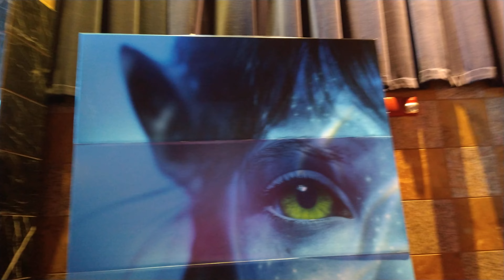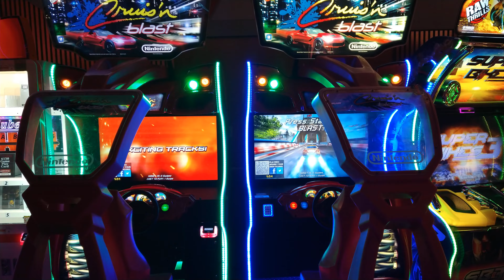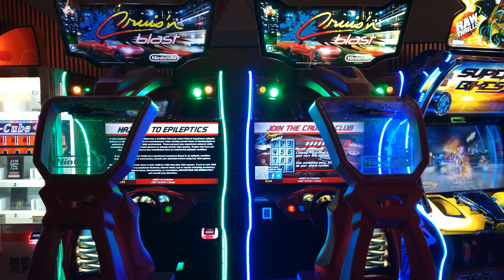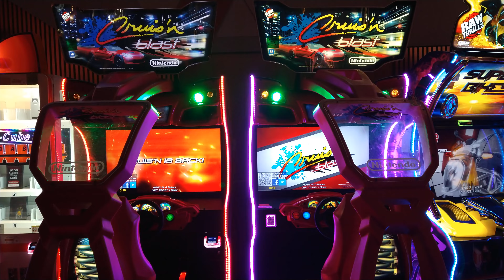century Theater Arcade Crusin Blast Action video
It All Fun to see how you play your Game's at the Movie screen tv, but how much do you like to play Crusin Blast ,at the Arcades area, because it's all Wild Ride with car's and Speed of a World Racing 🏎️.